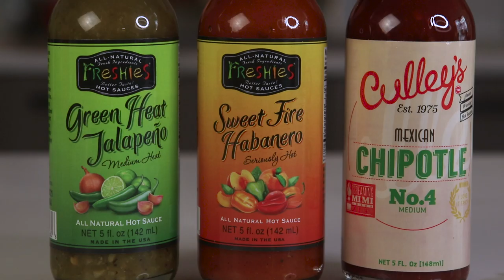These Hot Sauces BLEW Our Minds with LITTLE HEAT!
Today we try another delicious trifecta of hot sauces!

Music
Song 1
Artist: Prix
Song: Homebody

Song 2
Artist: Pedals
Song: Guustavv

Rob G

Ryan Brown

Slippy Jones
Michelle Hoffert
Jessi Moths
Christopher Protain
William Tyler Finnell
Amanda Evans
Cindy Brown
Dimitri Kaye

Joe Watt
Matthew Albertson

Dan Hunt
Alejandra Cervantes

Orin Dix
Kevin Fandry
Derek and Carrie Doehrmann
TrendingTech
Matthew Brooks
Chuck Gordon
Elizabeth Rickard
Zako Ryan
Jeremy Nosser
Matt Leslie
Kourtny Basinger
Krys Block
Jacob Reed
Arthur Brown
MrVkng9099
Nick Wass
Kori Koschalk-Newmister
Debbie Ely
Nick Ellis
Cinny Hayes

Corey DeLaurentis
Ron Ely
Mark Cook
Big Mitch
Sean Hanley
Chad Munson
Batman
Steven Carrington
Jimmy V
Michael Malone
James Smith
Tom Keller
Alex Nolly
Justin Tabor
CJ Moore
WonderMedia
Lisa Klinck
Shay and Julie Moore
Dustin Anderson
Steven Berger
Joseph Rutherford
Mornin Acorn
Steve Bradford
Matt McDaniel
Curtis Kolbe
Brian Yaczik
Ditto Kiddo
Chris Voss
Jeremy Walden
Justin E
Antonio Martinez
Maggie Trendell
Lee Lawson
Matt Williams
Steven Edgell
Cassandra Hoop
Chris McKay
Thori
Juliet Bagel
Doug Clemann
Jason Jones
Christopher Haines
Dawnn Gray
Chris Michela
Eric Ely
Eric McCloskey
Rajen Savjani
Lewis Mobey

Patrick Canale
Jason Harrison
Maggie Sue
Robert Johnson
Brian Finley
Drew Braston
Michael Hopper
Tom Wathey
Jewel M
Hansel Infante
Aaron Bowman
Chuck Votava
Andrew Libby
YX Flier
Hannah-Elizabeth Morris
Walter Heller
Bill Barrett
Jon R
Anjelica Jesus
Michael Srock
Alex Kalogeropoulos
Bailey Medlin
Johnny Is
Andy Armstrong
Jen Anderson
David Cooper
Dewey Cole
Chris Gutierrez
Becky Kelly
Molly
David Jackson

Jackie Heroux
Doug Hansen
Adam Ehlers
Robert Mattei
Randy Radabaugh
Brandon Long
Sara Sorkin
Erin Bell
Toni Cooper
Tiffany Myton
Jeffrey Bowling
Colleen Maxwell
Ben Cleveland
Masom Hamdeh
Justin Hazard
Amanda Harvey
Dean Diamond
Nearly Worthless
Jo Espanol
Josue Baez
Kyle Hopfensperger
It's Raining Babies
Joe Norskov
Heather Konitshek
Gwen Williams
Ryan Birchett
Sean Levings
Michael Medhurst
David Trundle
Michael Sullivan
Scott Hinden